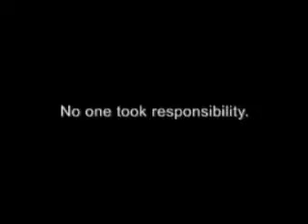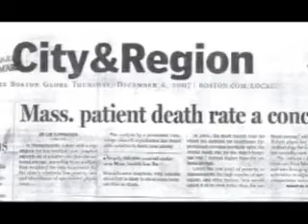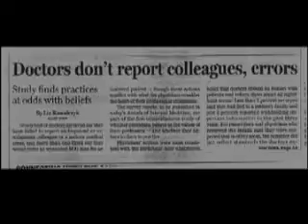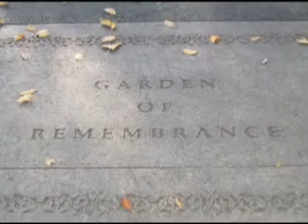Linda's Story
Linda lost her mother to preventable medical errors.